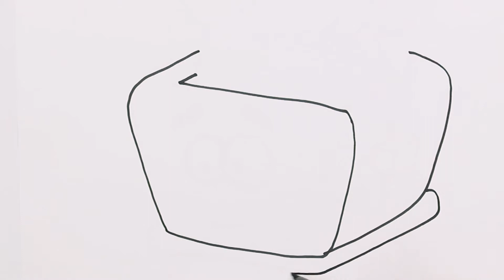How to draw Toaster | Colors | Drawing and Painting | How to color | Coloring for children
Best Videos ► ► ► How to draw Toaster | Colors | Drawing and Painting | How to color | Coloring for children | How to Draw and Color Kids TV.

Learning Drawing Colouring Painting Videos with Colored Markers. Coloring pages coloring book. Learn Drawing Educational